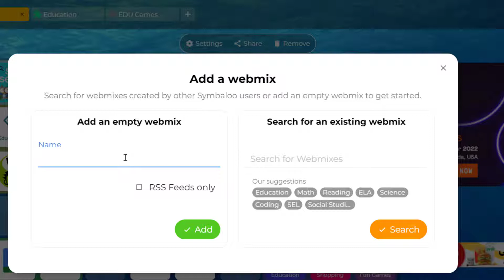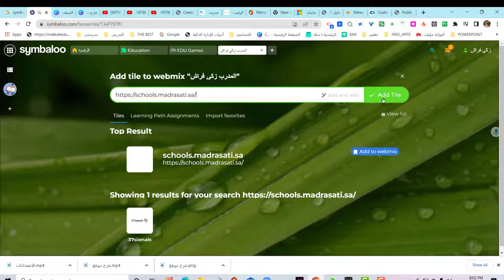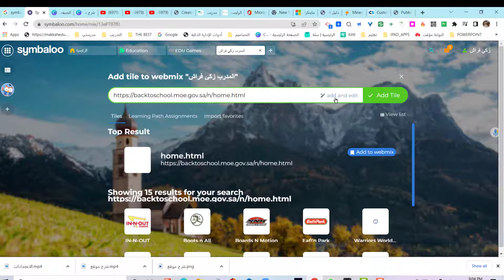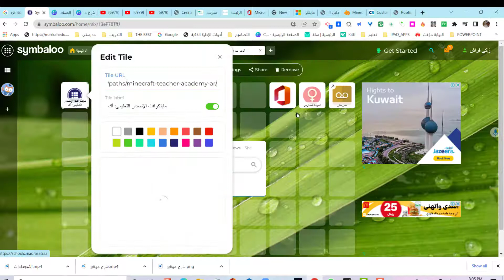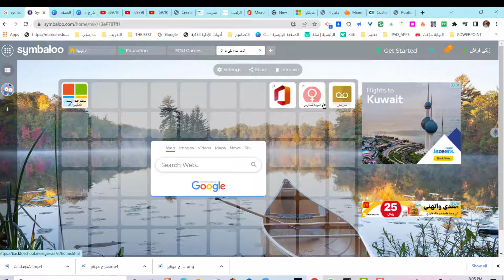شرح إضافة الروابط الجديدة لموقع سمبالو